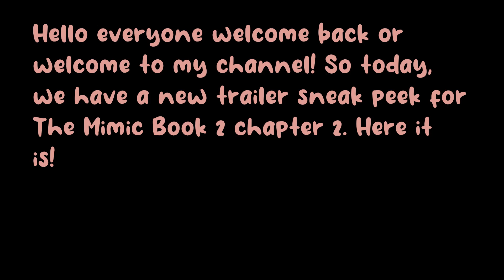The Mimic Book 2 chapter 2 trailer sneak peek!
~ Description 🎈~
In this video, I will be showing you guys The Mimic Book 2 chapter 2 trailer sneak peek by Muc today! So watch the video if you haven't seen the sneak peek yet. :D